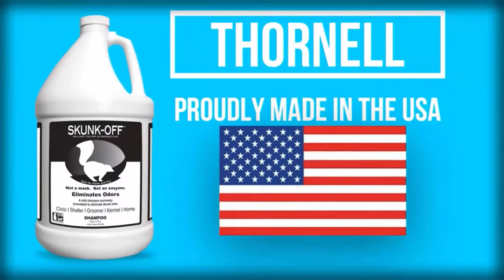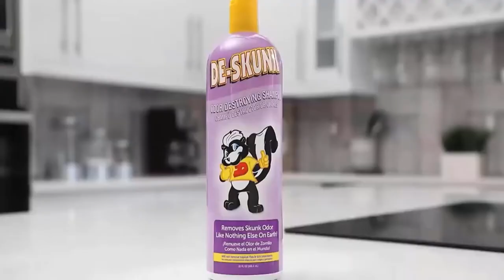Best Skunk Odor Remover - Removing Skunk Smell from Dogs Quickly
Best Skunk Odor Remover